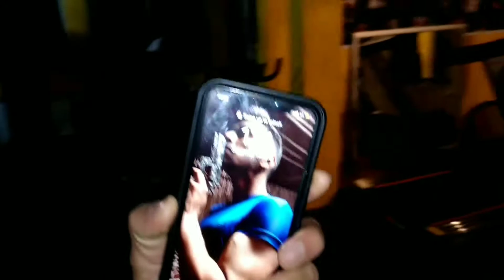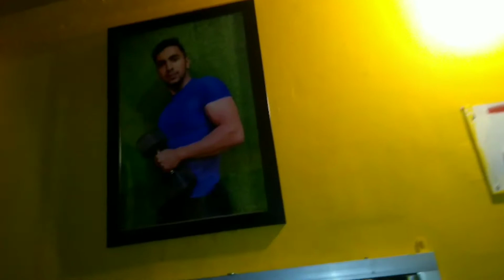Raat ke 1 bje workout